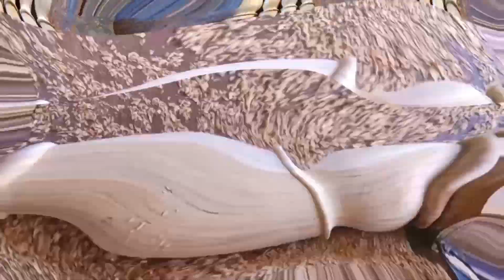Wood carving dining table design | ডাইনিং টেবিলের পাইয়ার নকশার কাজ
Wood carving dining table design কাঠ খোদাই করে ডাইনিং টেবিলের পাইয়ার নকশার কাজ।

Know more about the design that we have made will come in handy.

The size of the tree is 5 inches by 5 inches tall by 30 inches here we have worked 2 feet or 24 inches remaining 6 inches not worked.

আমরা যে ডিজাইনটা তৈরি করেছি সেটার ব্যাপারে আরো জেনে রাখুন কাজে আসবে।

গাছের সাইজ হলো ৫ ইঞ্চি বাই ৫ ইঞ্চি লম্বা ৩০ ইঞ্চি এখানে আমরা কাজ করেছি ২ ফুট বা ২৪ ইঞ্চি বাকি ৬ ইঞ্চি কাজ করা হয়নি।